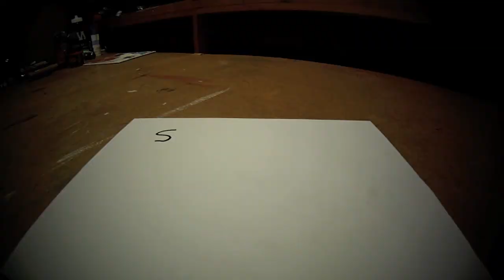Mole Rats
Restless Longboards -Big Boy featured. A couple shredder moles stop by their local hills to skate and dice up the pavement. If you give a mole a lemon, he might want a lime.

RESTLESS LONGBOARDS

Filmed and Edited by Lukas Ericson
--a Skaboss Production--

Riders-
Tony Barrera
Ryan Simmons
Lukas Ericson
Jordan Manseth

skaboss productions